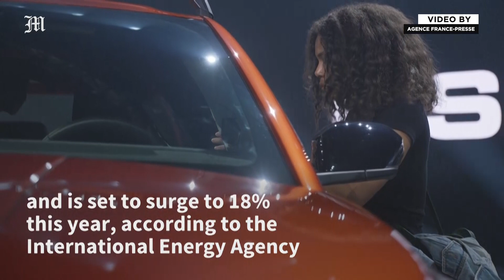US car manufacturer unveils new electric vehicles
Fisker, a company that makes electric vehicles (EVs), has introduces three new models of cars in California. They want to offer affordable EVs to people, and one of their new cars, called the 'Pear,' will cost around $30,000. The CEO of Fisker, Henrik Fisker, has an ambitious goal to create a car that doesn't harm the environment by 2027. He wants to make a 'carbon neutral' car, meaning it won't produce harmful greenhouse gas emissions.